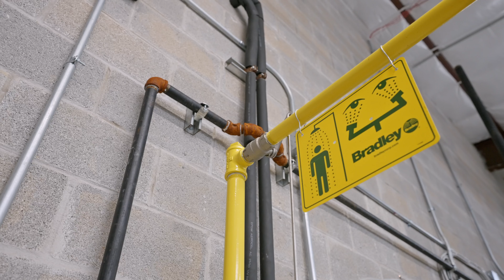FOR SALE | 7916 S Warren Rd, Warren, IN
STATE OF THE ART CHEESE MANUFACTURING FACILITY | 7916 S Warren Rd, Warren IN

35,000 SF Manufacturing Facility on 40 Acres with Equipment

Located 35 Miles South of Fort Wayne, Indiana you will find this "state of the art" 35,000 square foot organic cheese manufacturing facility situated on 40 acres +/- acres.